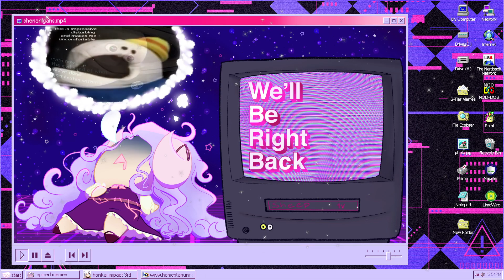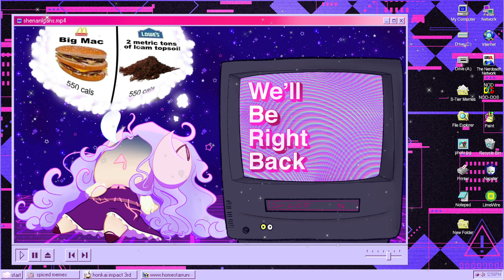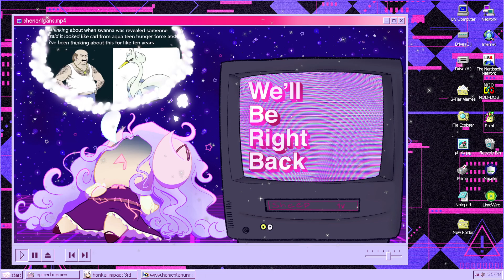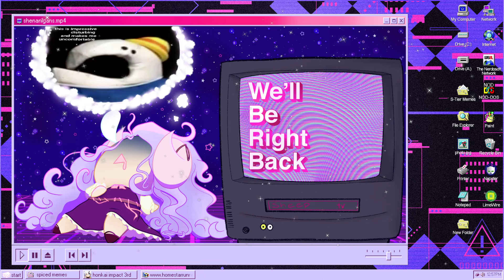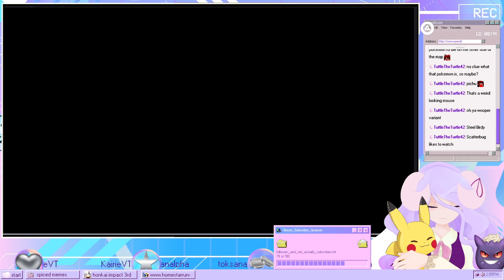[vod] pokemon violet [11/18/22]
⋆ ˚｡⋆︵‿︵‿୨♡୧‿︵‿︵⋆｡˚ ⋆